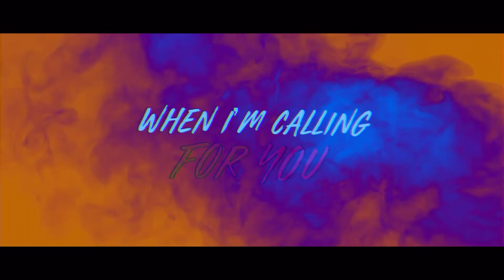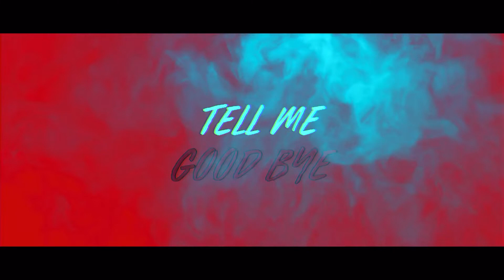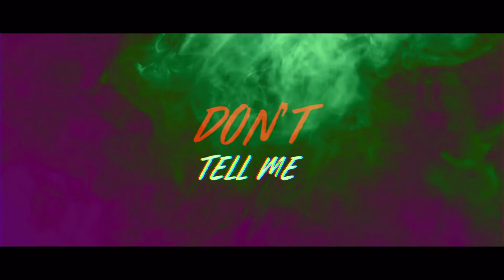Ally Jax - Listen To Your Heart (lyric video)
►Stream "Listen To Your Heart:"

Connect on Social:
►Follow play & cue music